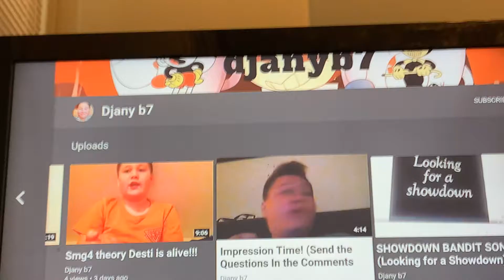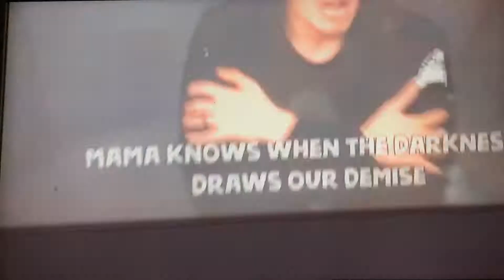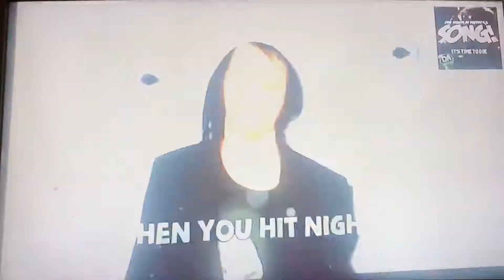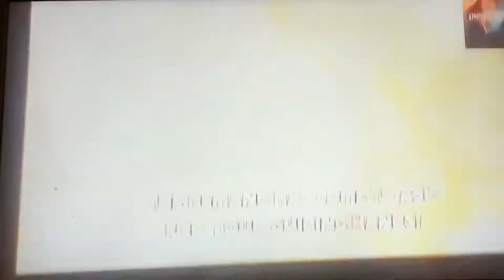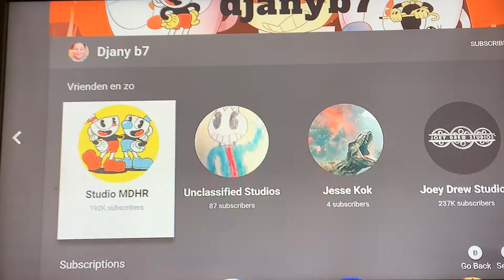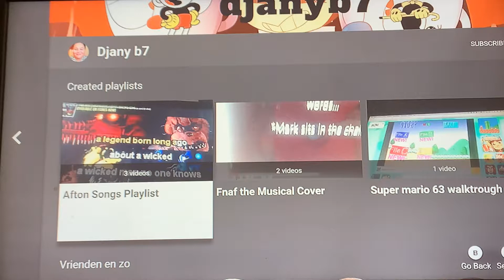Reacting To Djany b7’s DAgames Cover